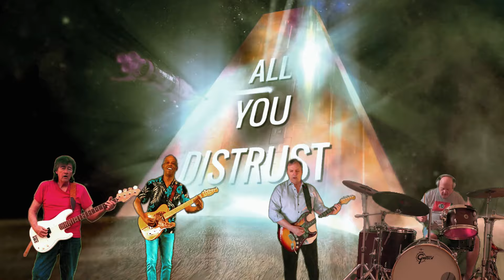Rocko Reedy & Friends Brain Damage / Eclipse A Pink Floyd Cover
Pink Floyd released "Dark Side of the Moon" over 50 years ago. This album continues to be one of the greatest recordings ever produced.
We had an amazing time playing the last two songs from that album under the April 8th total solar eclipse in Ohio. Please enjoy our performance in the state of mind for which these songs were originally written.
We'll see you on the Dark Side of the Moon!
Rocko Reedy

the band:
Chuck Archer - Guitar
Clifford Falls - Guitar
Larry O'Connor - Bass
Steve Korasidas - Drums
Rocko Reedy - Vocals 'n' stuff

Wilson Misiuk - Drone Pilot / ScramCam
David Threlfo - Lyric Video